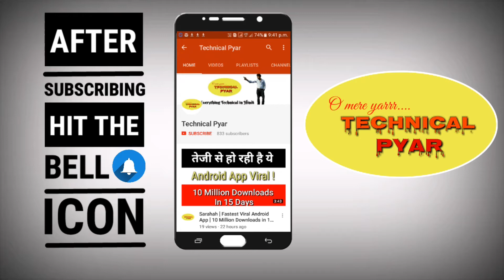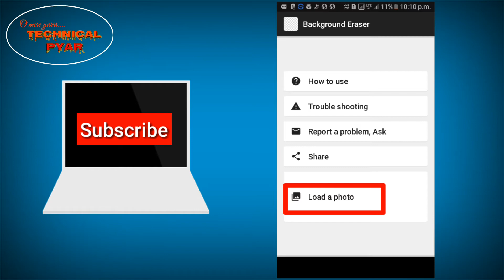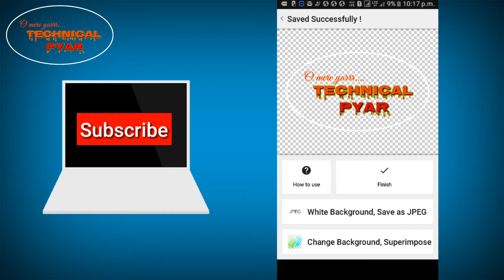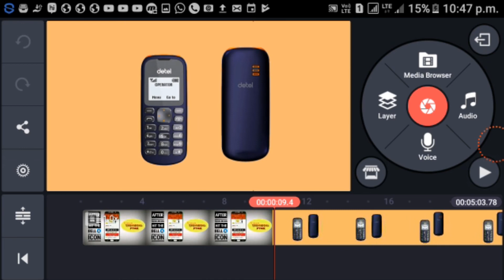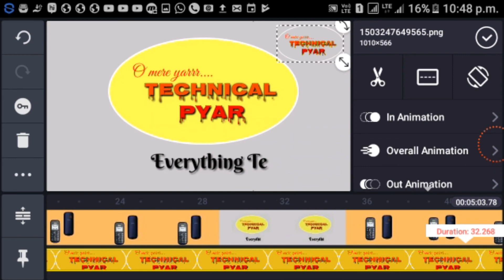[Hindi] Apne youtube videos me apne channel ka transparent logo kaise lagaye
Namaskar dosto aaj ke es video me ham bat krenge apni youtube videos ke left ya right me transparent logo kaise lagaye

Dhanyawad